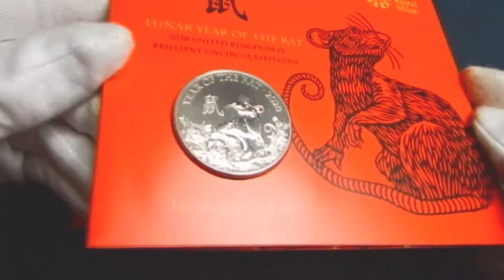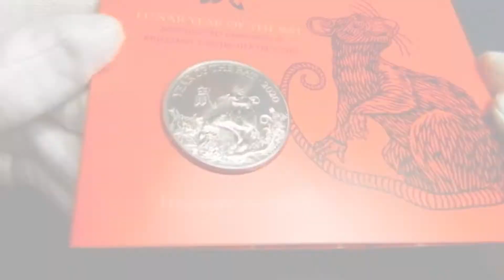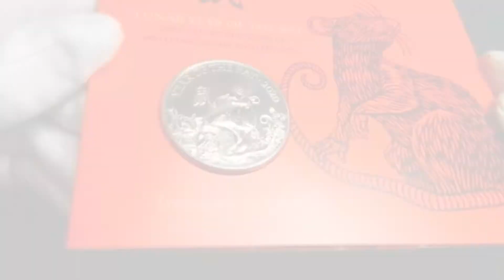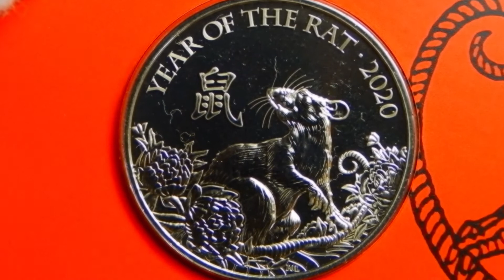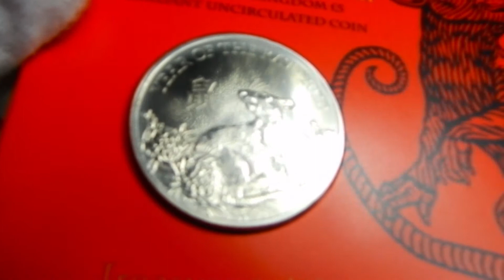Год крысы. Монета Великобритании 5 фунтов 2020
Это видео о монете Великобритании «Год крысы» 2020 года из новой серии Лунный календарь Королевского монетного двора Великобритании.

Легенда «Первый за чертой» повествует нам о большой гонке между животными, чтобы определить порядок лунного календаря. Только первые двенадцать животных, которые пересекут финишную черту, смогут дать соответствующее имя года в календаре. Когда-то Крыса и Кот были хорошими друзьями. Кот любил спать подольше, поэтому утром перед гонкой Крыса согласился разбудить его, но совсем забыла о своем обещании, и кот проспав упустил свой шанс принять участие в гонке. Разозлившись на своего бывшего друга, эти двое стали врагами, поэтому кошки охотятся на крыс каждый раз, когда их видят. Между тем Крыса уговорила Быка позволить ей прокатиться на спине, напевая, чтобы побудить его бежать быстрее. Прямо перед финишем Крыса спрыгнула. Выскользнув впереди Быка, она выиграла гонку, поэтому Крыса - первое зодиакальное животное каждого 12 летнего цикла лунного календаря.

На реверсе монеты изображение крысы среди крупных экзотических цветов, и это свидетельствует то, что крыса любит красивую жизнь. Правой передней лапой придерживает хвост, который я сначала принял за ветку удивительных цветов. Крыса смотрит вверх, видимо наблюдая нет ли угрозы или высматривает чем бы полакомиться.
Вверху на английском надпись «год крысы 2020» внизу китайский иероглиф «крыса».

На аверсе традиционно профиль королевы долгожительницы и указан номинал - 5 фунтов. И надпись на латыни ее величество царица и защитница.

Если вы собираете коллекцию монет зодиакальных знаков, то вам следует уже поторопиться, потому что таких монет уже мало, а точнее на момент записи видео только одно предложение от 800 гривен в аукционе или приобрести сразу за 900 гривен. С каждым годом стоимость только будет расти, потому что это монета из серии и все хотят собрать полную серию.